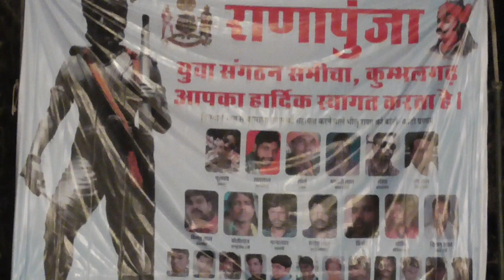देवी का वास समीचा विशाल भजन संध्या राणा पूंजा युवा संगठन